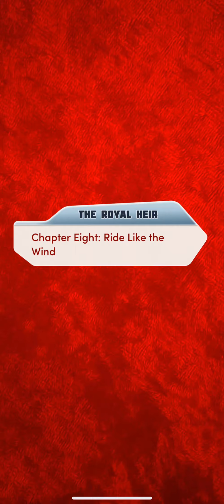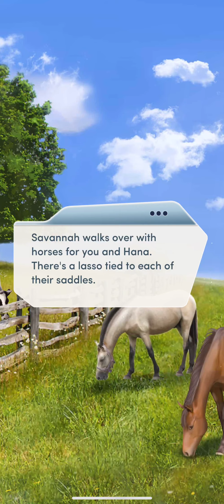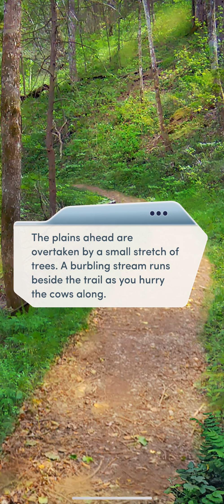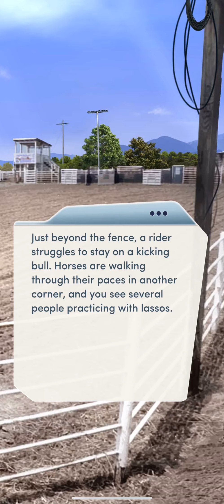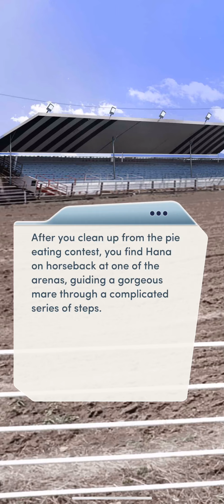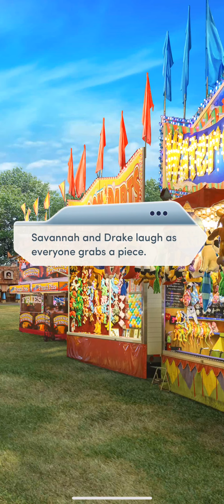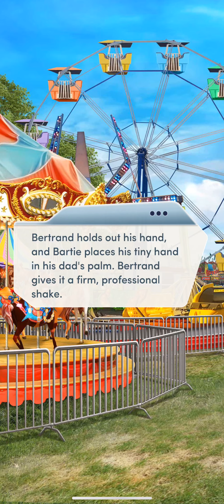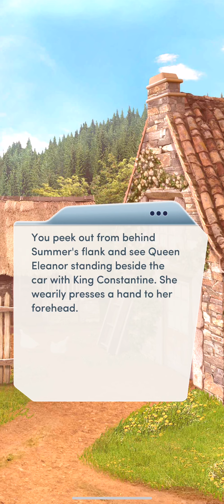SECRETS OF THE PAST!! 🔥🔥Ch 8. Choices The Royal Heir || All Diamonds